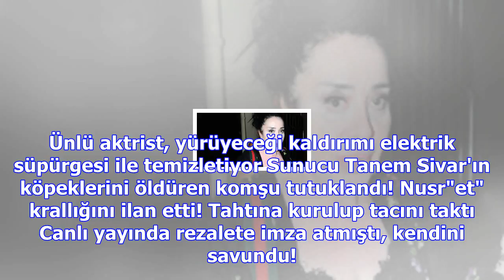Survivor all star'da yakışıklı yarışmacı murat ceylan da olacak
Haberler » Magazin » Haber Acun Ilıcalı, Murat Ceylan, Star, Magazin Sevgilisini taciz eden yaşlı ad...